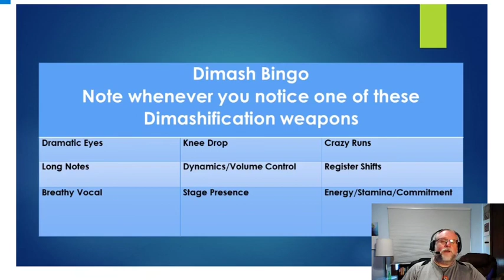Dimash Viewer’s Guide—Dimash Bingo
I have watched a lot of Dimash and this ivideo is a discussion of what I appreciate and look for in a Dimash performance.
Yes, it is a PowerPoint slide. If anyone wants to do one of their own based on their experiences with Dimash, that would be an awesome tribute to him, I’m sure.

I earn money from your purchases made from these links

General Link: Amazon
Pentatonix on Amazon
Lara Fabian on Amazon
Voctave on Amazon
Dimash on Amazon
Christmas Music on Amazon